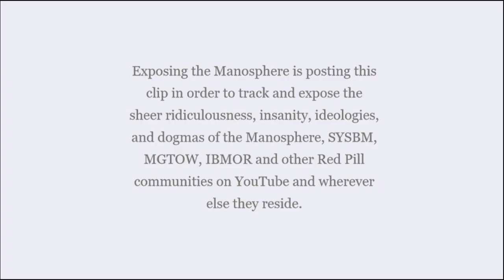Vault: Clutch's Explanation for why "Inner-City" Violence Occurs